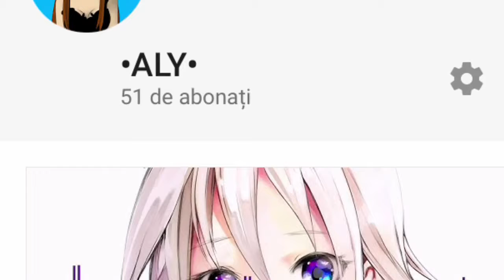50 de abonați❤️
Va iubesc ma (sa-mi spune-ți cum vreți sa va numesc adică cum vreți sa spun abonatilor)

~51 sub~